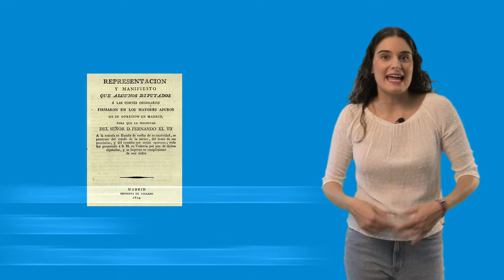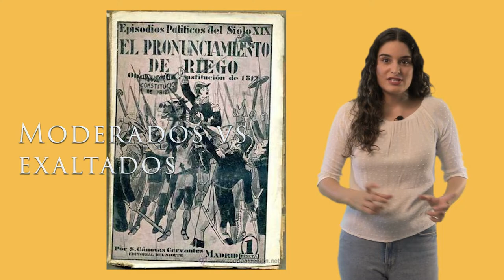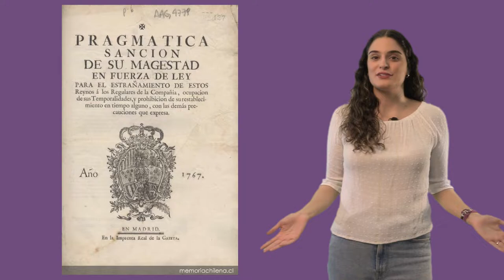El reinado de Fernando VII 4º ESO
Como se que la semana pasada os quedásteis con la intriga de qué ocurrió tras la Guerra de Independencia Española, hoy os traemos el reinado de Fernando VII. Se trata de uno de los reyes menos queridos de la historia de España y seguro que lo entenderéis cuando veáis este vídeo. ¡Se cargó todos los avances progresistas que se habían hecho hasta el momento! ¿Creéis que se resolvió? ¿A qué esperas para averiguarlo?